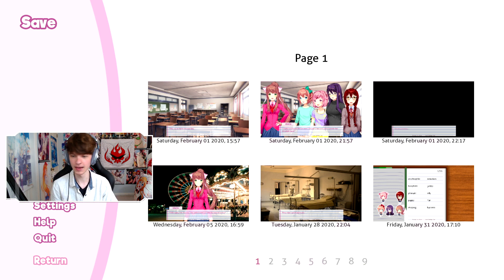Natsuki Won't Eat Her Veggies - DDLC Mod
Download the ddlc mod doki doki literature club banter and other ddlc mods